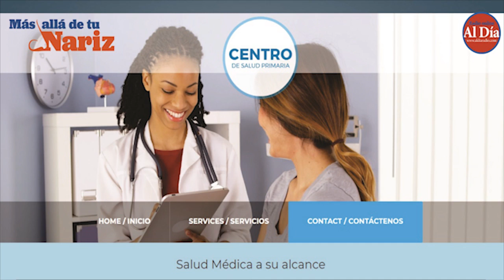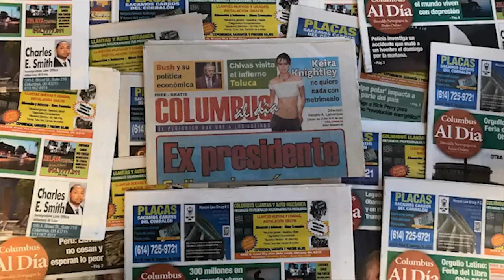MAS ALLA 2